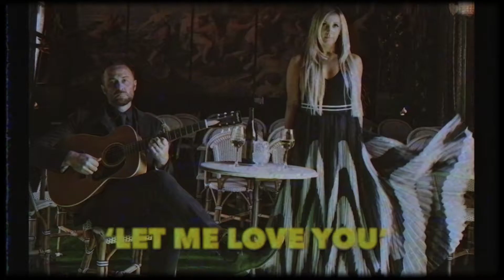Midnight Reservations: OUT NOW!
Midnightreservations.com

The music of Midnight Reservations comes from a dark place…

Late one night in a bar in Austin, Texas, Michael and Kelly Marie Aho decided to take the recent songs he’d written during the hardest time of their marriage and turn them into duets. Mike is a multi-instrumentalist and producer and Kelly Marie had never even sung into a microphone. What came next was a 3-year journey of discovery, struggle and reimagined-love which manifested in a record that hovers in some vaguely nostalgic make-believe world. A world, it seems, they invented as escapism.

“Call out for me, I’ll call out for you”, they hauntingly sing on ‘Ancient Love’. The two have an unbelievable story, having met when they were 12 years old, they instantly felt an intense connection and have been together ever since.

Midnight Reservations was written, performed and produced almost entirely by Mike, meticulously sculpting every sound-scape, playing nearly every instrument and recorded primarily at home using everything from tape machines to laptop beats. The true beauty, however, lives in the evolution of the songs themselves, as they took on new life and optimism throughout the recording process.